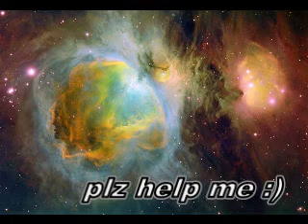help me Unknown artist trance tune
Hello everybody.
If you know the title or the autor of this fabulous track tell me it.
Thanks
"In Trance We Trust"